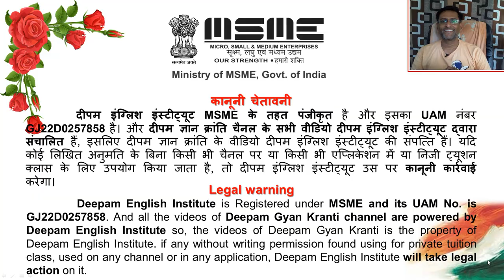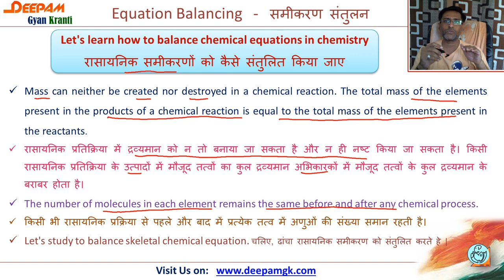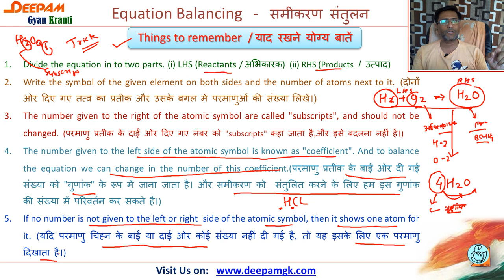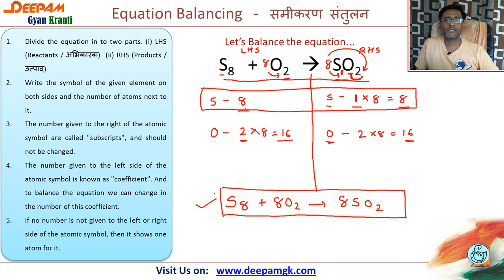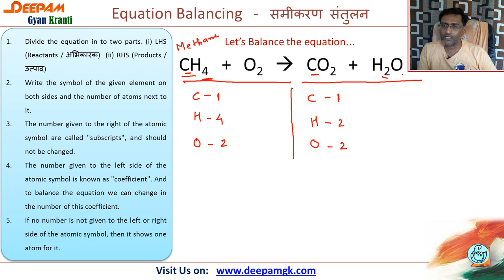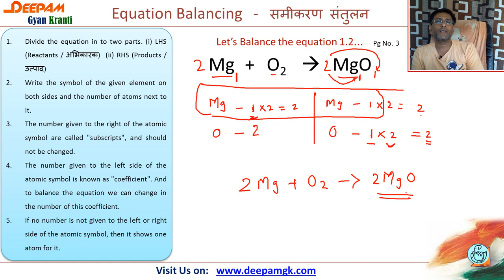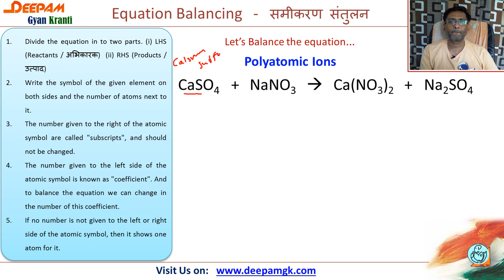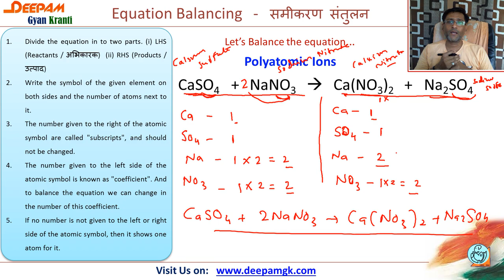SCIENCE Eng Med || Equation Balancing || रासायनिक समीकरण संतुलन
In this video you will get the information about balancing an equation in hindi...